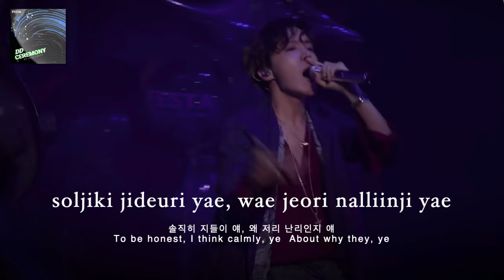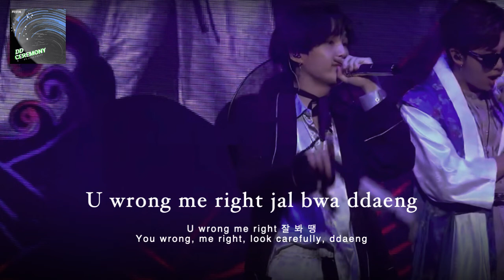BTS (방탄소년단) 'DDAENG (땡)' [ROMANIZED LYRICS + HANGUL + ENGLISH TRANS] RM, SUGA and j-hope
BTS (방탄소년단) 'DDAENG (땡)' RM, SUGA and j-hope
[BANGTAN BOMB] BTS PROM PARTY : UNIT STAGE

• Artist : BTS (방탄소년단) RM, SUGA and j-hope
• Song :  DDAENG (땡)
• Album :  Unofficial song by RM, Suga and J-Hope
• Released :  June 11 2018